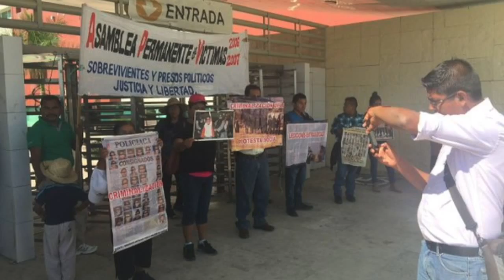Teasser 12 Abril 2016